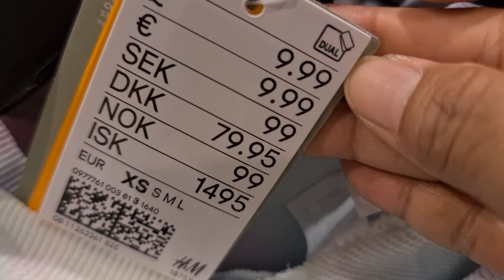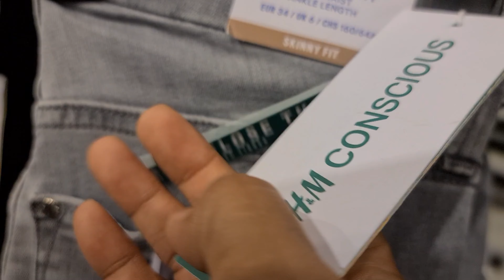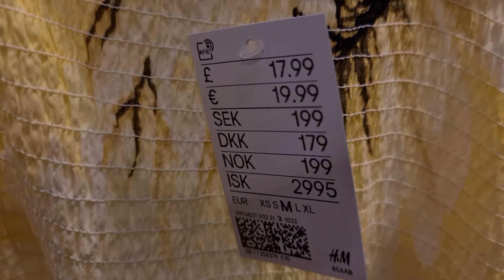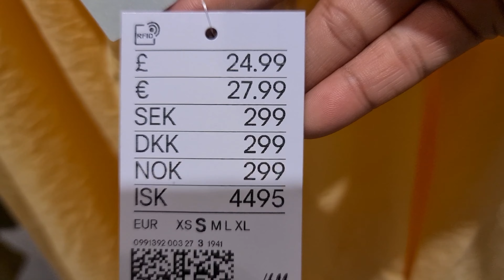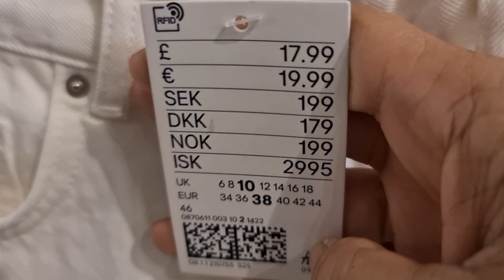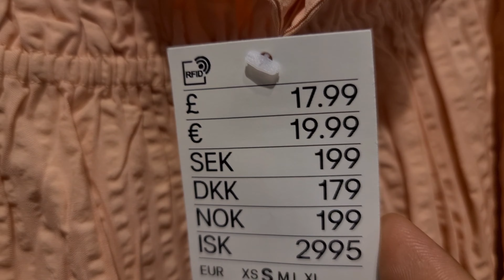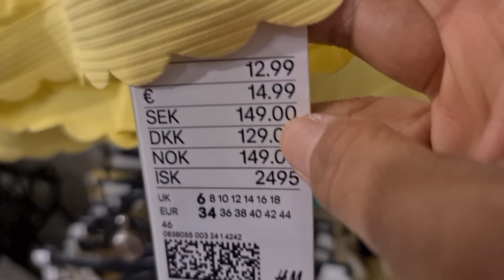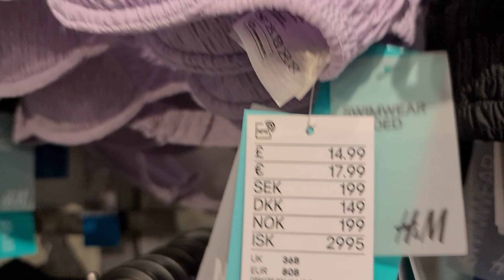H&M WOMEN'S COLLECTION 2021| H&M SUMMER COLLECTION || JUNE 2021